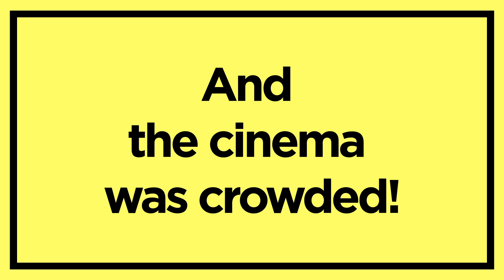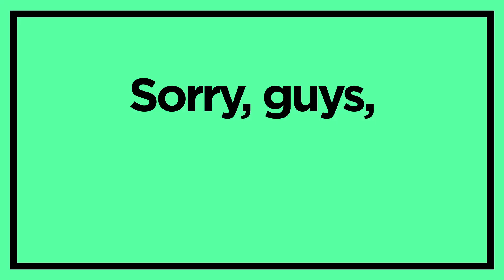Сanes Loin case